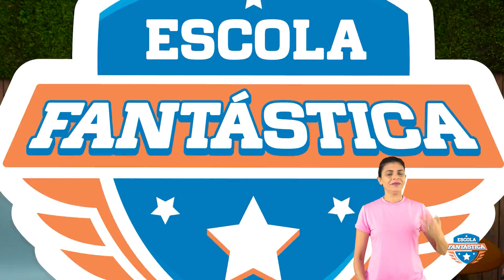👋🏻LIBRAS👋🏾 GIOVANNA E O DESFILE DE MODA COM SEU IRMÃO LUCCAS NETO (UM DESASTRE)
Intérprete: Gildete Amorim